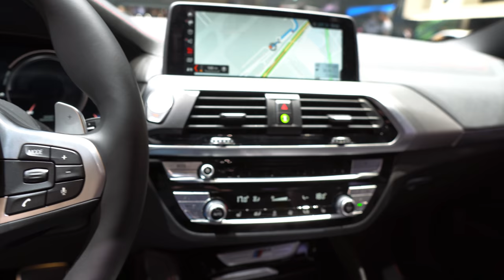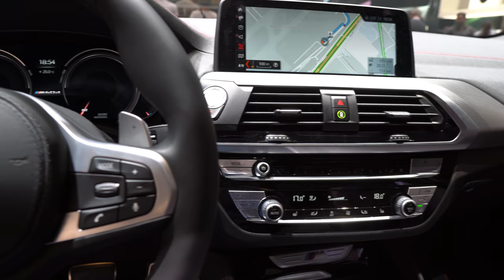New BMW X4 2018 4K | First Look #3 Joe Black